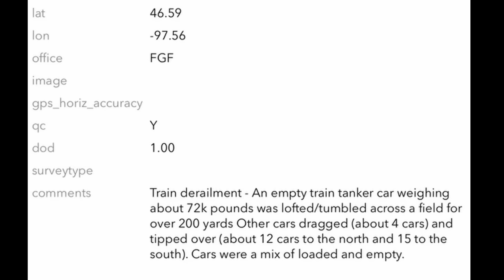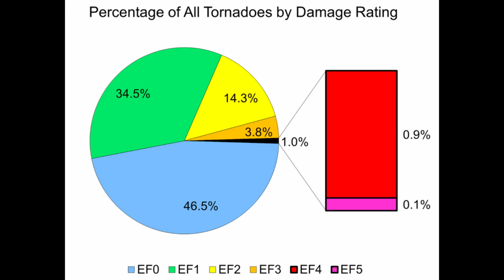2025 Enderlin, North Dakota EF5 Tornado - The First EF5 this Decade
0:59 Meteorological Setup
2:02 EF5 Touchdown
5:12 Emergency Response
7:16 First Damage Assessment
8:25 EF5 Rail Car Damage
11:29 Record Breaking Tornado

This large, violent, and deadly tornado touched down at 11:02 p.m. CDT south of Enderlin, initially snapping tree branches at EF0 intensity. The tornado intensified and widened as it moved northeastward across County Road 55 through open fields. The tornado then impacted the ADM Edible Bean Specialties facility at the corner of 136th Avenue SE and County Road 136 at EF2 strength, snapping large trees and destroying an outbuilding. The tornado then rapidly intensified as it continued northeastward, reaching EF5 intensity as it crossed a CPKC rail line southeast of Enderlin, derailing several train cars on a stopped freight train, including one empty tanker car that was thrown 475.5 feet (144.9 m) south of ND 46. Initially, this damage was rated high-end EF3 with wind speeds of 160 mph (260 km/h),[26] but further analysis determined that there was forensic damage of lofting empty tanker cars weighing 72,000 pounds (33,000 kg) each and tipping over fully loaded grain hopper cars weighing 286,000 pounds (130,000 kg) each. Based on this, the rating for this location was upgraded to EF5 with wind speeds greater than 210 mph (340 km/h) on October 6, 2025, making this tornado the first to be rated EF5 since the Moore, Oklahoma tornado of May 20, 2013, and the first F5/EF5 tornado to occur in North Dakota since the Fargo tornado exactly 68 years prior. Continuing north, the tornado blew over a cell tower, damaged crop fields, and snapped large trees, debarking some of them. A farmhouse was also swept away, and nearby outbuildings were destroyed. Crossing the highway, two houses were particularly devastated. The first was completely leveled and resulted in two fatalities, and the second was also leveled, killing one person. The tornado then began to turn northwest, bending over tall steel electrical transmission towers before weakening and dissipating at 11:21 p.m.